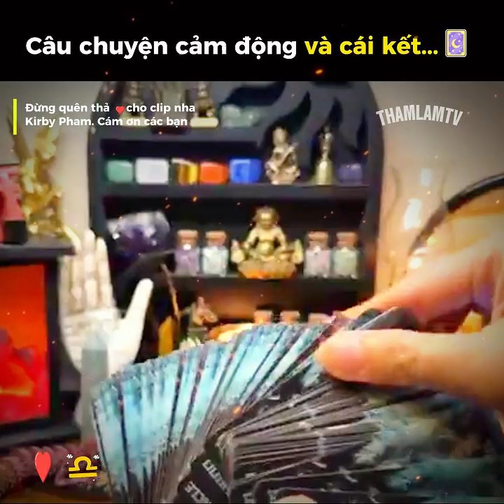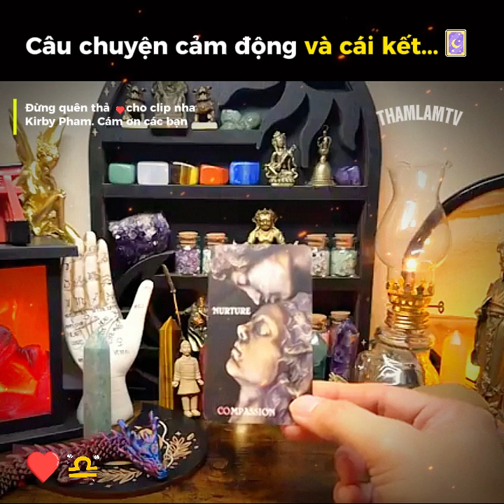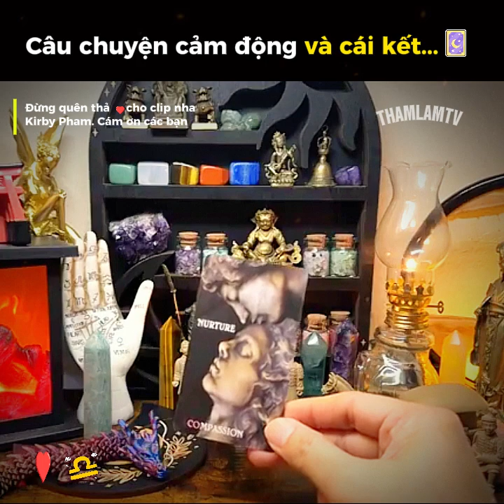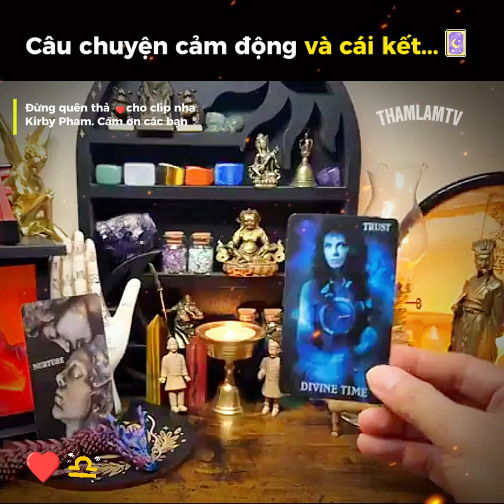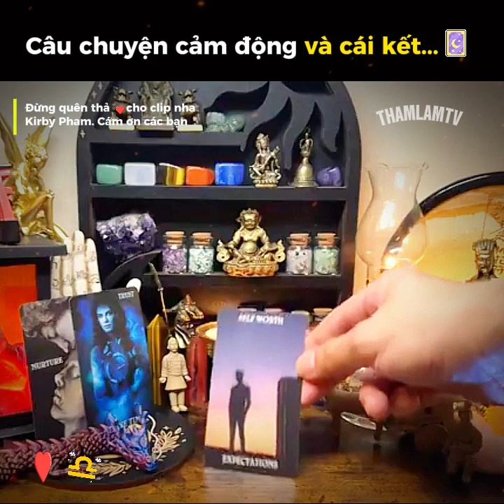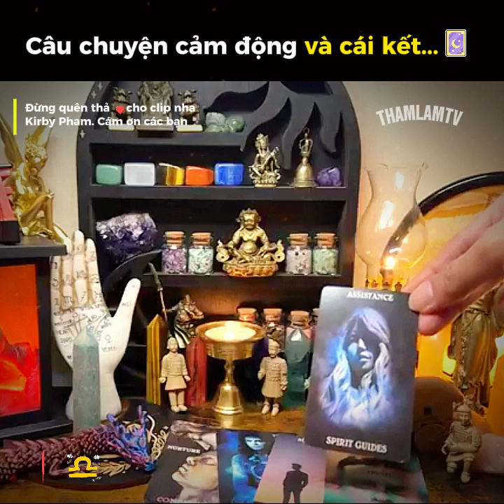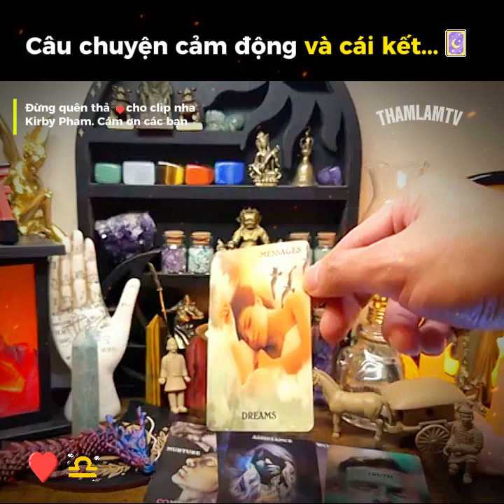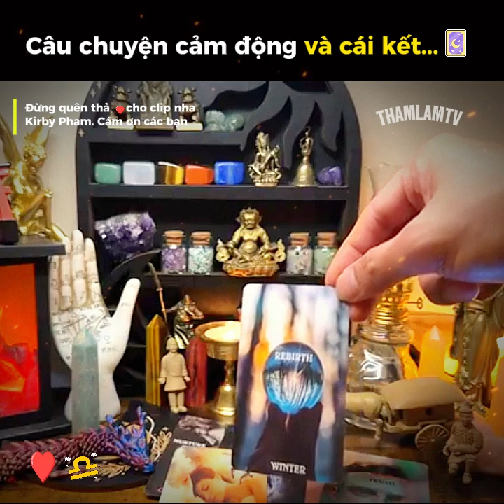xem tarot: Câu chuyện của bạn và họ - toylar tarot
Fanpage Fb: THẤM LẮM TV